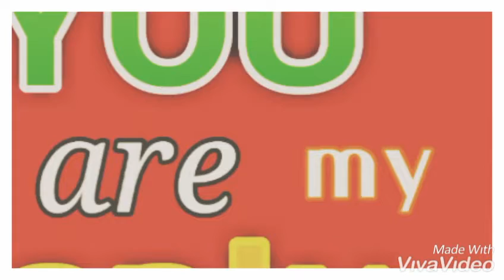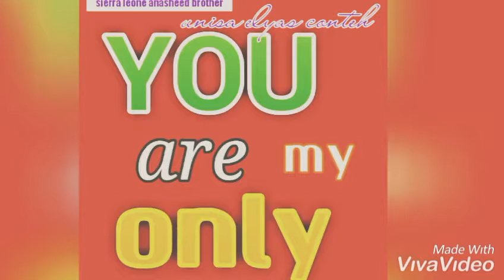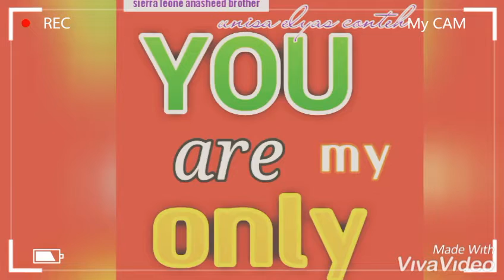YOU are my only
unisa elyas conteh in his nasheed title YOU are my only official audio